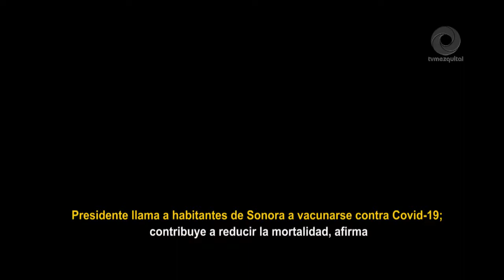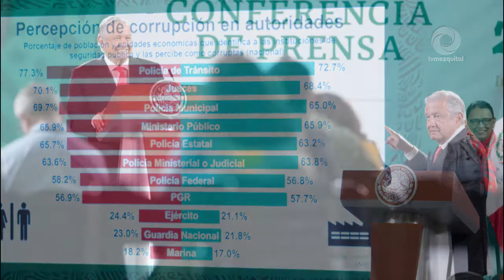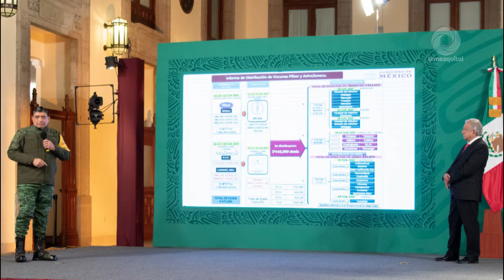Pdte llama a habitantes de Sonora a vacunarse contra Covid 19; contribuye a reducir la mortalidad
Presidente llama a habitantes de Sonora a vacunarse contra Covid 19; contribuye a reducir la mortalidad afirma.